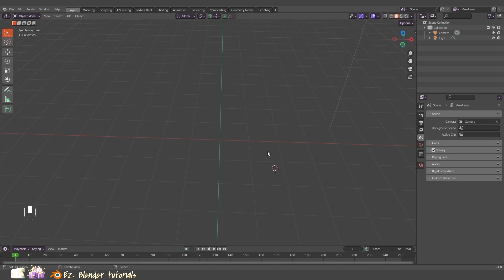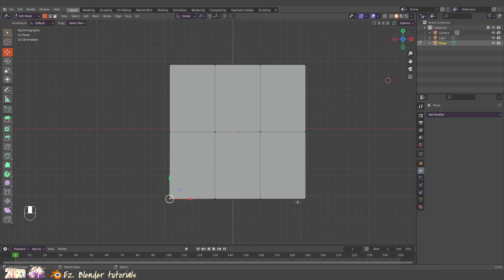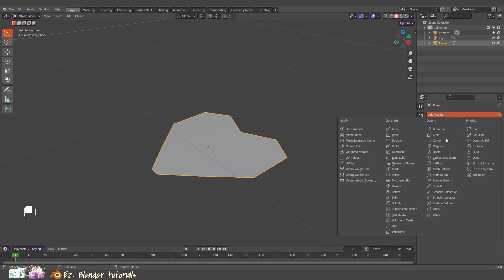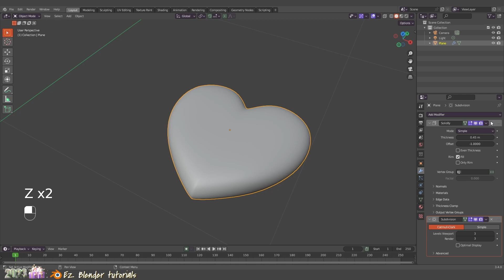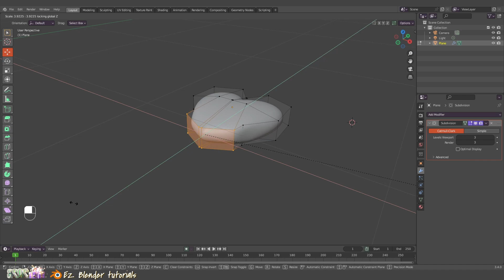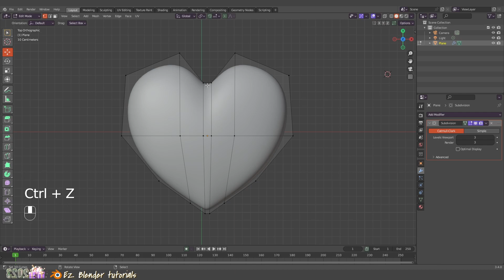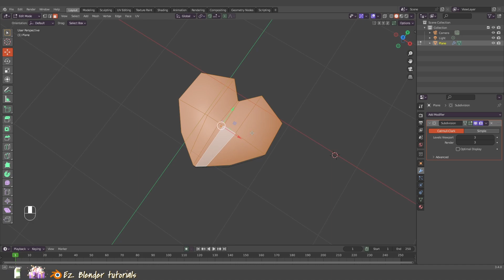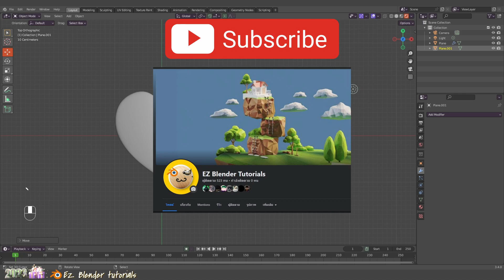ทำ หัวใจ ง่ายๆ ด้วย Blender / Easy Heart Shape Blender Tutorial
- Blender 27x keymap settings

♪ Marshmallow (Prod. by Lukrembo)